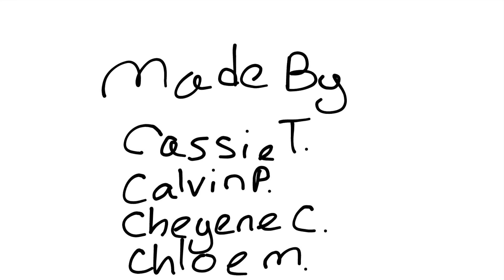“Love Story” - Lip Sync 2022